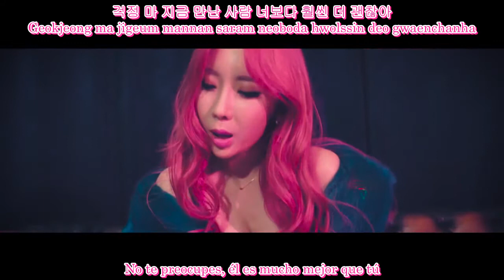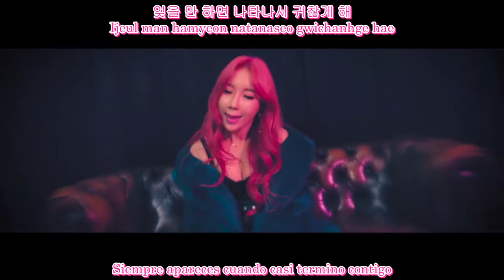Cosmic Girl - Don't You Worry 'bout Me (Feat. San E) [Sub. Español + Hangul + Romanización]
Para los que no lo conocen o tal vez se les hace familiar ella fue Jooyi del grupo RaNia de verdad les recomiendo que por favor compartan el vídeo oficial y se suscriban a su canal oficial ella es una cantante que merece bastante relevancia ♥